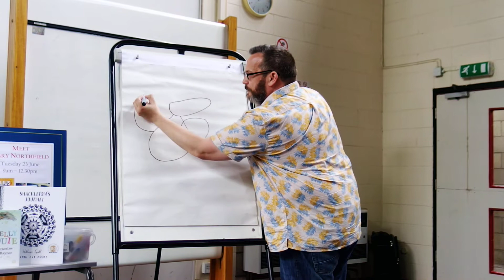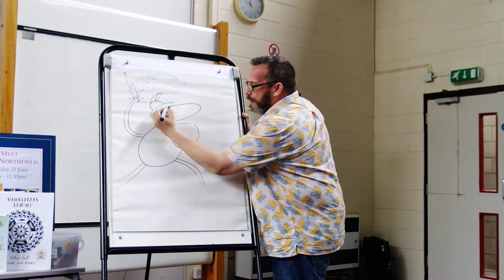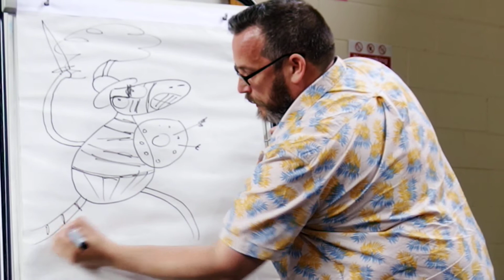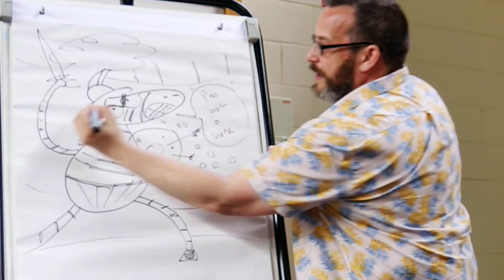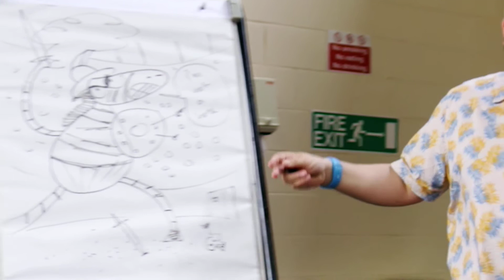Gary Northfield draws Julius Zebra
We watched author and illustrator Gary Northfield drawing his main character in his new illustrated fiction books, Julius Zebra. While many children might find the idea of drawing a zebra too challenging, this bite-sized approach will get them drawing in no time!